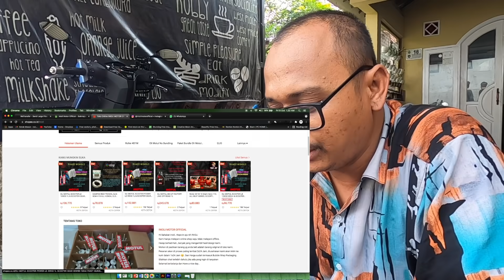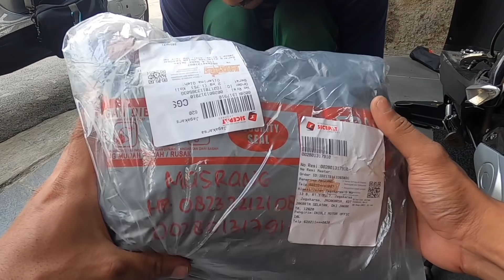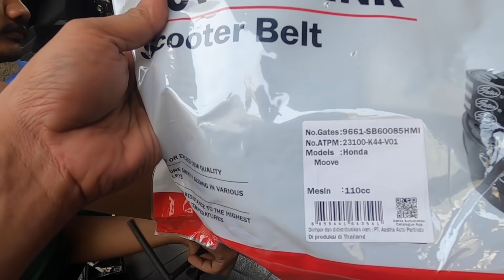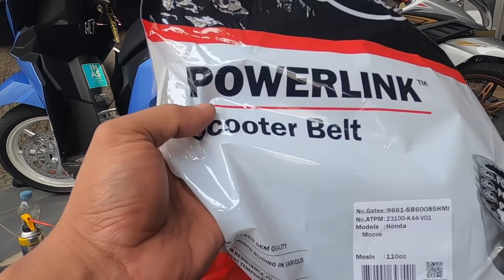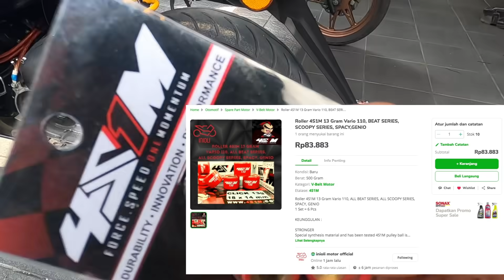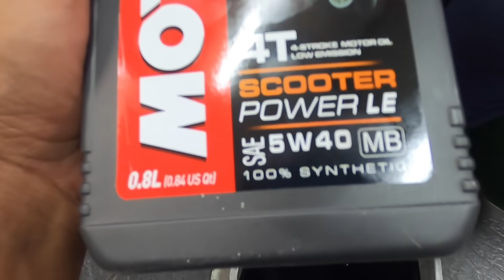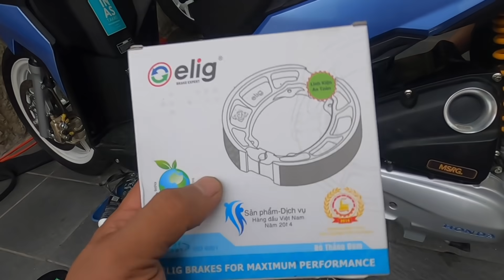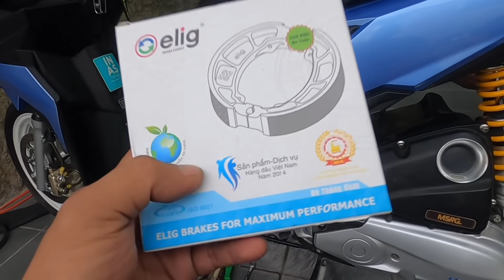PERSIAPAN TOURING Motor Matic | Menu Wajib !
touring memang perkara yang mudah bagi sebagian orang. tapi bagi masrang wajib WELL PREPARE agar tidak terjadi hal hal yang tak terduga. so saatnya amoy service.

Hello,
Welcome to MASRANG Channel, jika kalian sudah baca ini berarti kalian sudah masuk ke time machine gw.

KEEP ENJOY

Salam
MASRANG